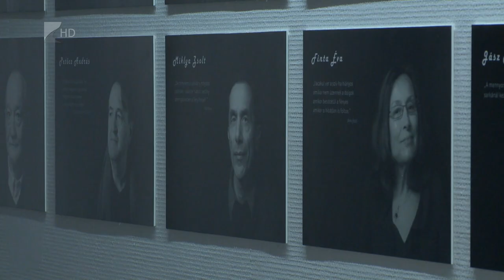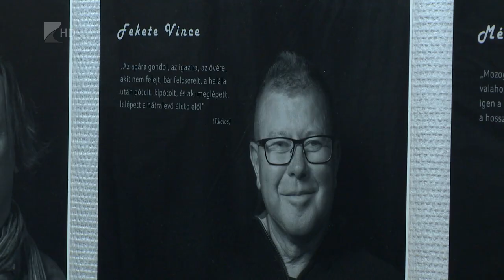Kortárs költők Mátészalkán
Kortárs költők portréiból nyílt kiállítás Mátészalkán. Olyan művészek jelennek meg a tárlaton, akik az elmúlt évtizedben rendhagyó irodalomórát tartottak az Esze Tamás Gimnáziumban. A portrékat Székelyhidi Zsolt készítette, aki rendszeresen fotózza kortárs költőinket, íróinkat.